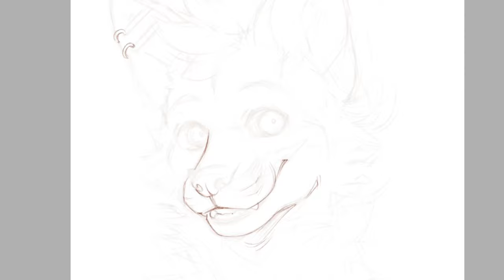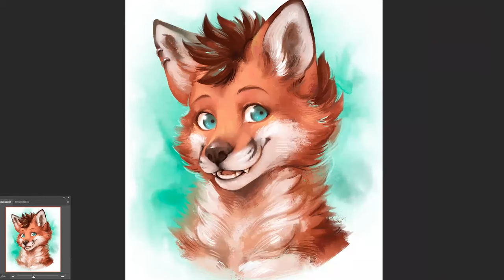SAI + PHOTOSHOP SPEEDPAINT! Furry OC: Strunk (Commission)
A commission I did for Strunk of his fox fursona!

Programs: Paint Tool SAI 2 + Photoshop 2020

Support me!